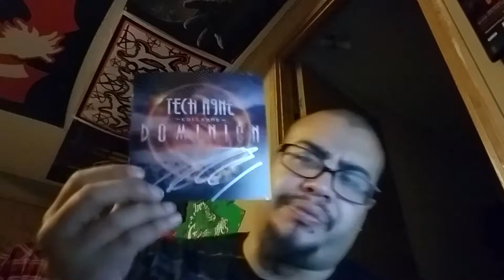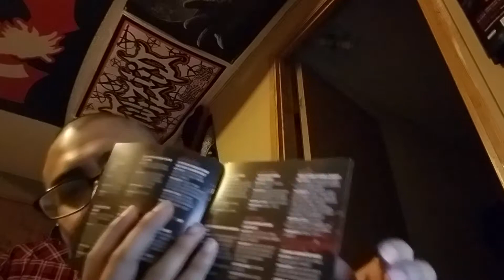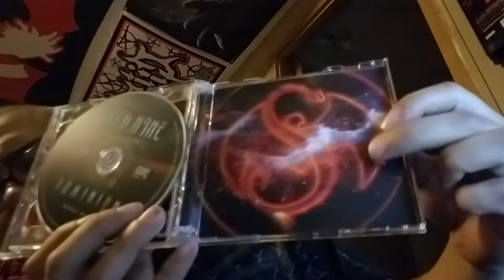Package 8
Received a package yesterday but wasn't here to open it but it's all good I still made yall a video.